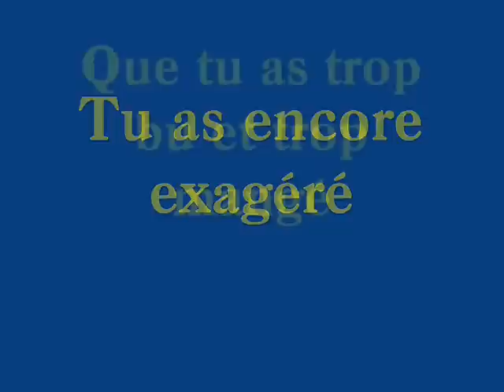BON REVEILLON BONNE ANNEE